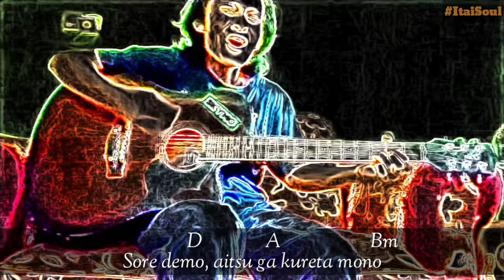ED 2 Boku no Hero academia season 4 [{Ryoukuoushoku shakai-shout baby}] Full Cover by KizunaG.A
Hello guys, KizunaG.A Desu. 👋👋

Cover with lyrics romaji and chord guitar.

Cover ini sesuai dengan suara gua. Kalau tertarik untuk nyanyi juga, silahkan pakai chord asli nya aja. Biar gk fals.
This cover matches my voice. If you are interested in singing too, feel free to use the original chords. so as not fals
このカバーは私の声と一致します。歌にも興味のある方は、オリジナルのコードをお気軽にご利用ください。偽りではないように
Kono kabā wa watashi no koe to itchi shimasu. Uta ni mo kyōmi no aru kata wa, orijinaru no kōdo o o kigaru ni go riyō kudasai. Itsuwaride wa nai yō ni

Google translate 😂

Google translate 😭

Enjoyed~